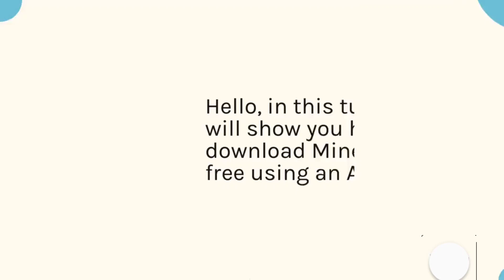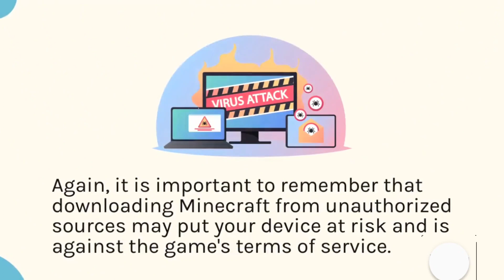How to Download MINECRAFT for FREE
an ai was used for the video, it made the script, editing and song choice. subscribe to get me to 100 subs and so i can show you a turorial on how to use the ai bot.